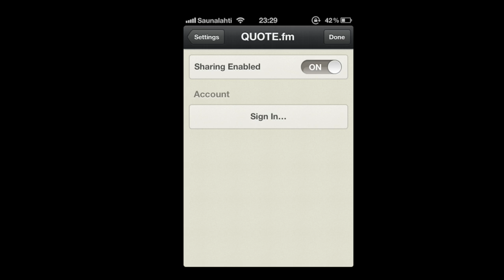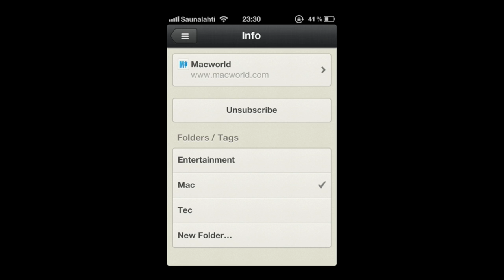Drei-Punkt-Null: Update für iPhone-RSS-App 'Reeder'